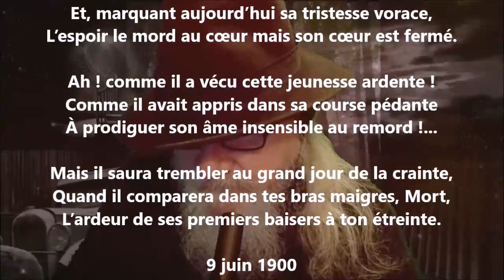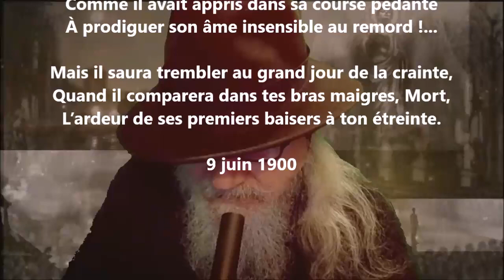Vieille noblesse - Arthur de Bussières lu par Yvon Jean